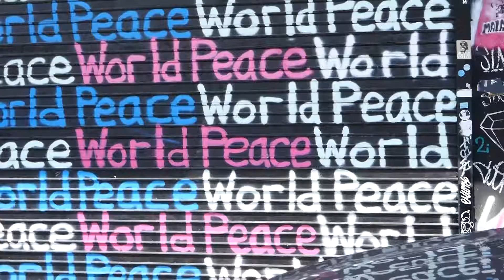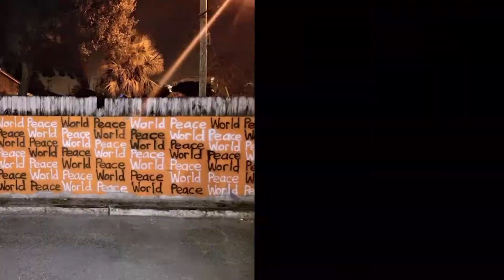World Peace Mural Tour by Renda Writer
A Short Promotional Video for The World Peace Mural Tour, by Renda Writer, International Touring Mural Artist.